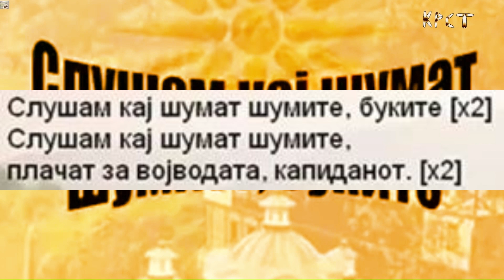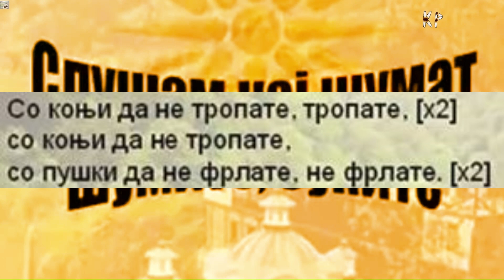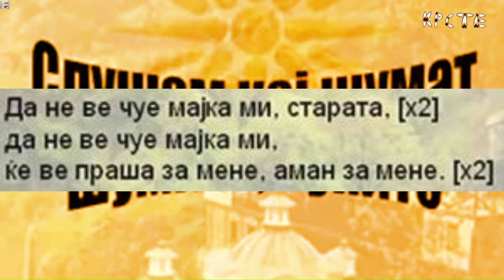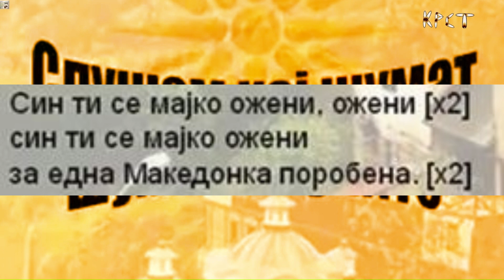СЛУШАМ КАЈ ШУМАТ ШУМИТЕ, MACEDONIAN folk song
I LISTEN IN THE FORESTS NOISE- MACEDONIAN folk song